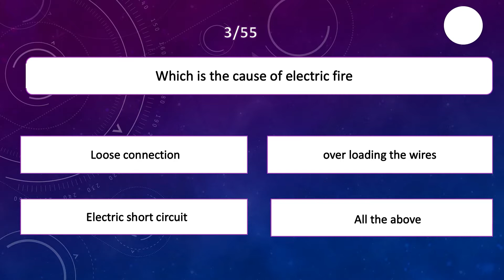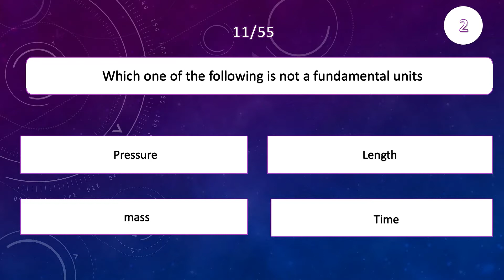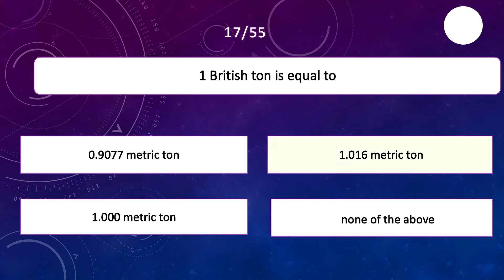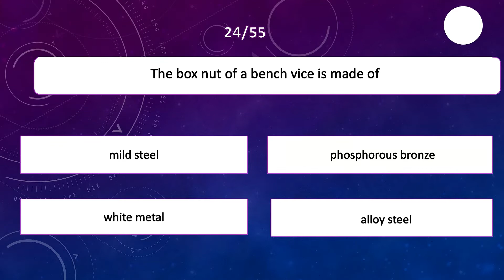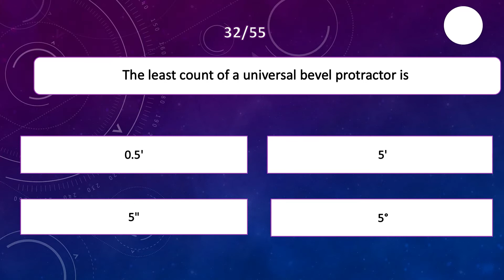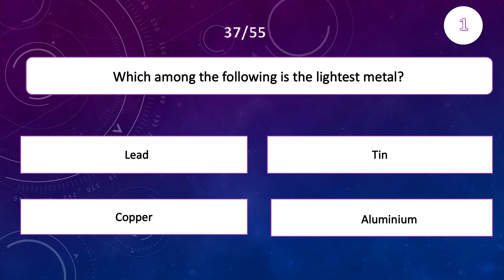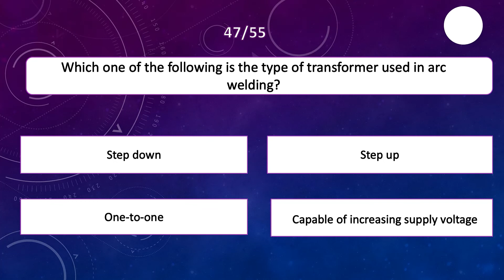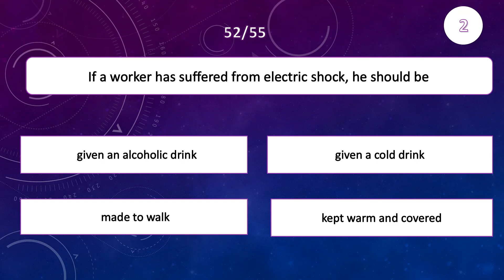KERALA PSC OPERATOR GRADE 3 EXAM (Category No. 241/2020, 242/20)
Module 1,2,3,4 based MCQ